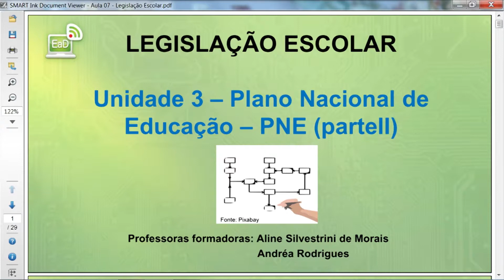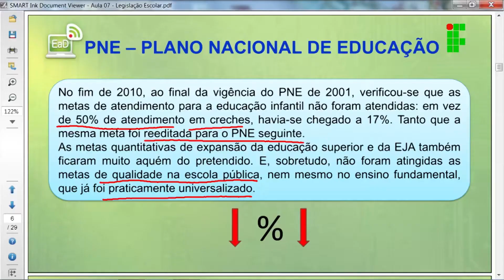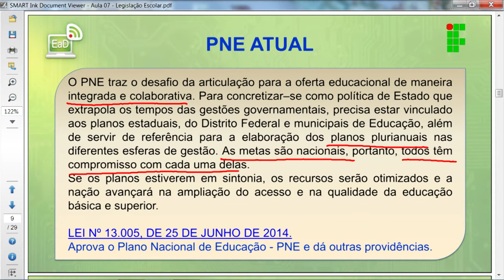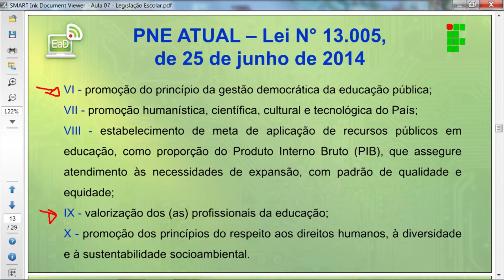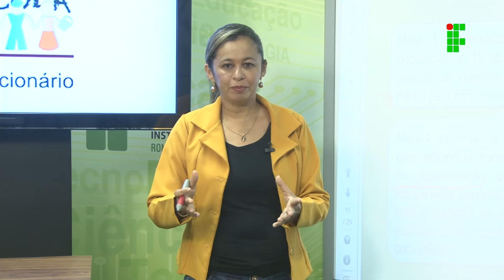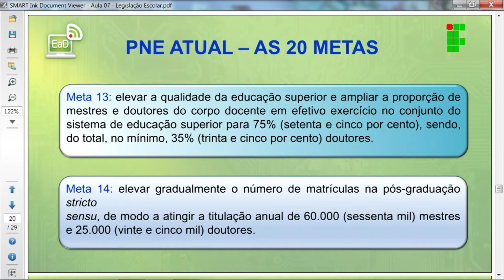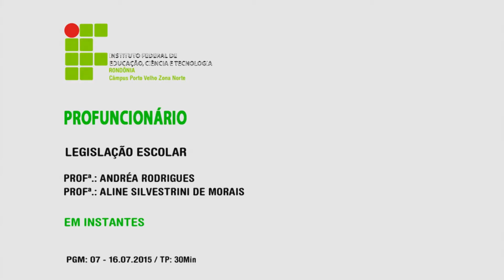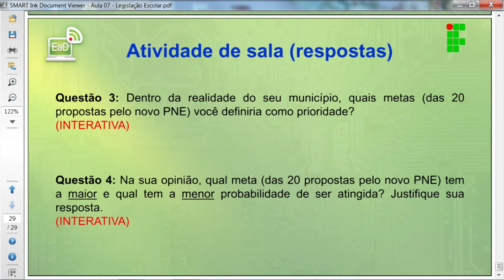Legislação Escolar Aula 07 - Plano nacional de educação - PNE ( parte II )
Aula 07 de Legislação Escolar do Profuncionário, ministrada pelo IFRO - Instituto Federal de Educação, Ciência e Tecnologia de Rondônia – Câmpus Porto Velho Zona Norte.